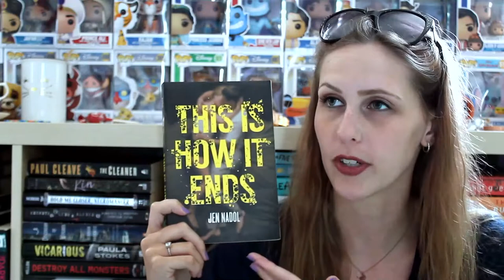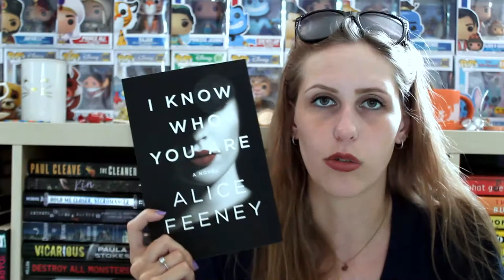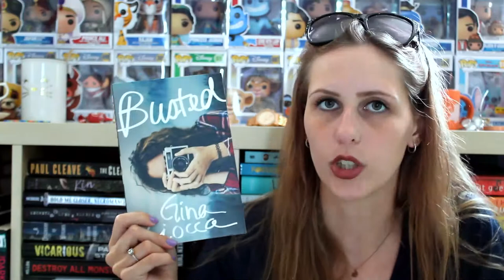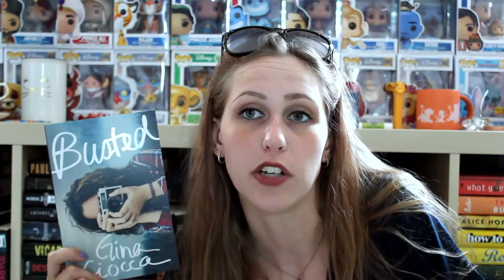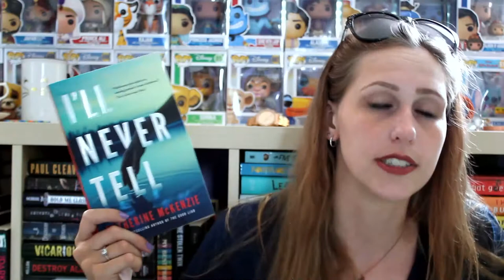JULY TBR | 2020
Hello, everyone please tell my mom what a great theme this is.